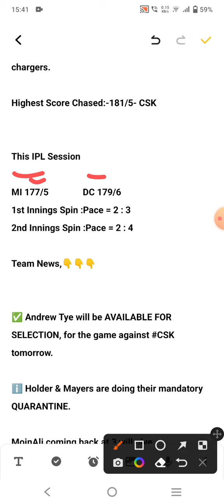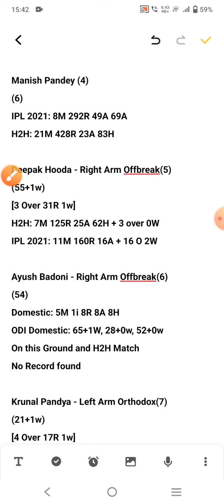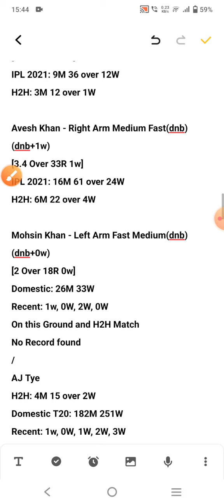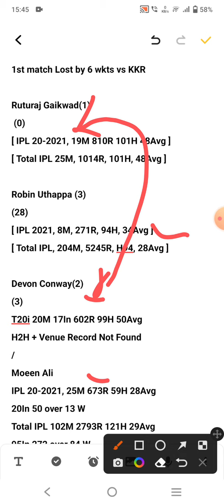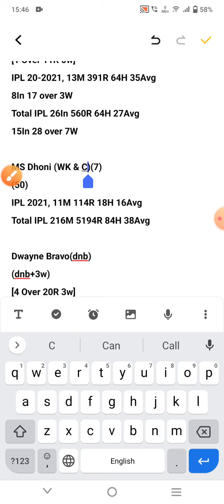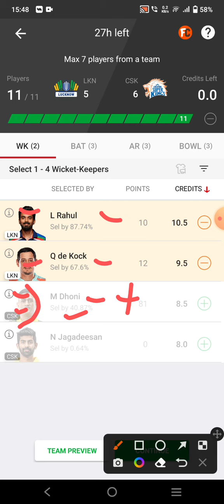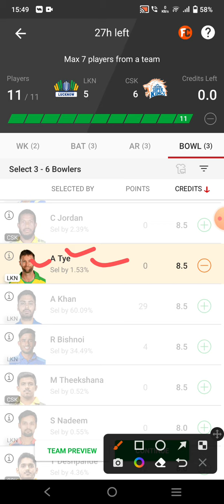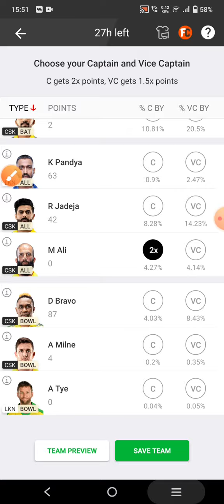lkn vs csk ipl 7th Match dream11 team tomorrow match|lucknow vs chennai gl dream11 tomorrow team